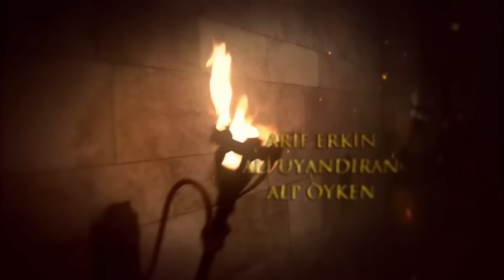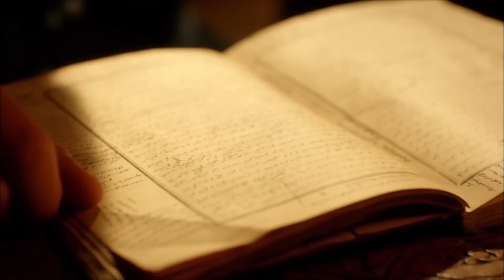Mera Sultan - Episode 44 (Urdu Dubbed)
Production: TIMS Production
Director: Yağmur Taylan, Durul Taylan
Screenplay: Meral Okay